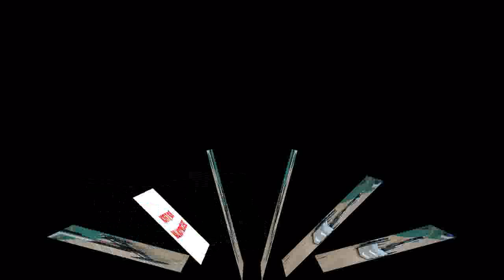Find at And Residential Automatic Door Opener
Product On Aliexpress

Brand Name:olordType:Automatic Door OperatorsCountry of origin:Chinais_customized:YesMaterial:Aluminum alloyMotor:DC24V Brushless DC Servo MotorMax door weight for single leaf door:160kgMax door weight for double leaf door:120kg